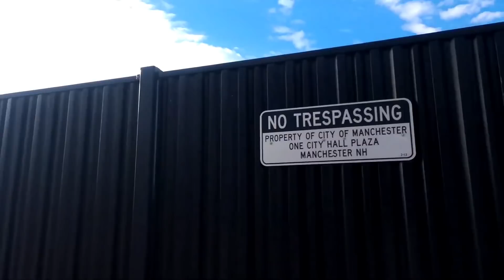WHAT CRIME DID I COMMIT OFFICER ? 1ST AMENDMENT AUDIT